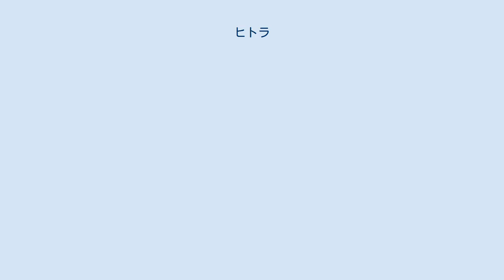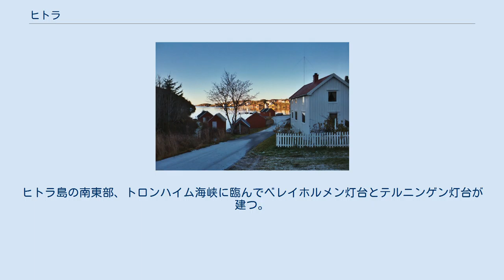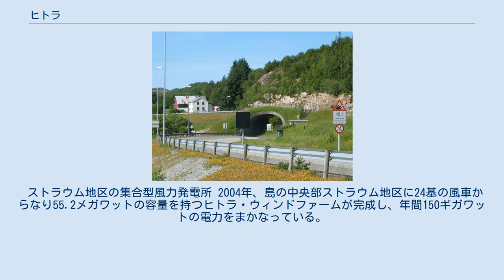ヒトラ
ソール・トロンデラーグ県
ヒトラ（ノルウェー語: Hitra）は、ノルウェーのソール・トロンデラーグ県にある基礎自治体（以下、便宜上「市」と表記する）。
ヒトラ島と周辺の島嶼からなり、フォーセン地方に属する。
陸地面積は571.5平方キロ。
ヒトラ本島は海外領土を除くノルウェーで7位、北極圏以南ではもっとも大きい島である。
 市政の中心地はフィラン村で、ほかアンデシュコーガン、アンスネス、フシュネス、ヘストヴィーカ、クナーラグスン、クヴェンヴェール、メランシェーン、ヌールブトン、サンズター、ウルヴァンの各村を含む。
 アカシカの生息地として知られ、紋章にもシカが描かれている。
国際アイランドゲームズ協会メンバー。
ヒットラとも表記される。
 ホプシェーブリッガ 1838年1月1日に市制施行し、1877年1月1日に北部のフローヤが分立した。
1886年1月1日には東部と南部がフィランに組み込まれ、ヒトラの人口は2241人になった。
西部のクヴェンヴェールも1913年1月1日に分立し、人口は1439人を数えるまでになった。
1964年1月1日にヒトラ、クヴェンヴェール、フィラン、サンズターの四市が対等合併し、新ヒトラ市が生まれた。
合併前の市内には1344人しか残っていなかった。
 古ノルド語の Hitr が語源とされる。
この語は「ばらばら」という意味で、複雑な入り江や島嶼にゆかりがあるものとみられる。
1918年以前は Hitteren と表記された。
 現在の紋章は1987年8月7日に承認された。
青地にシルバーのシカが描かれ、北欧最大級のシカの生息地であることを表している。
 ノルウェー国教会は市内に4教区をもうけ、5軒の教会堂と2軒の礼拝堂を置いている。
 街並み ノルウェー第七の島であるヒトラ島は本土とトロンハイム海峡で、北のフローヤ島とフローヤ・フィヨルドでへだてられている。
最高峰は標高345mのメルクダールストゥーヴァである。
 市はヒトラ島のほかにもフェルヴェーシェーヤ島、ウルヴェーヤ島、ドルメーヤ島、ヘルグブスタードーヤ島、ビスペーヤン島などを含む。
ヒトラ島の南東部、トロンハイム海峡に臨んでベレイホルメン灯台とテルニンゲン灯台が建つ。
 ヒトラトンネル システクスペレッセンがトロンハイム-クリスチャンスン間でフェリー「ヴェスタマーラン」を運航している。
全長5610mの海底トンネル、ヒトラトンネルが本土と、5305mのフローヤトンネルがフローヤ島とのあいだをそれぞれ結ぶ。
 ストラウム地区の集合型風力発電所 2004年、島の中央部ストラウム地区に24基の風車からなり55.2メガワットの容量を持つヒトラ・ウィンドファームが完成し、年間150ギガワットの電力をまかなっている。